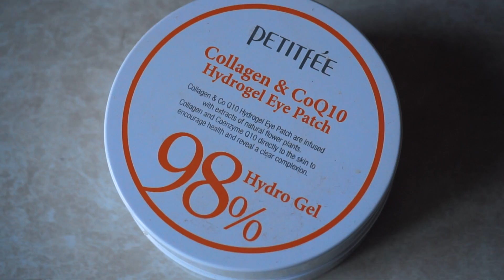5 ИНТЕРЕСНЫХ ВЕЩЕЙ В ИЮЛЕ | Сбросила 5кг, автозагар, минимализм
5 ИНТЕРЕСНЫХ ВЕЩЕЙ В ИЮЛЕ. Сбросила 5кг, автозагар, минимализм

В этом видео расскажу про лучший автозагар, который у меня был, про патчи вокруг глаз, которые действительно стоит купить, про мое похудение и как я похудела на 5 кг, а так же про минимализм в жизни и здоровый сон.